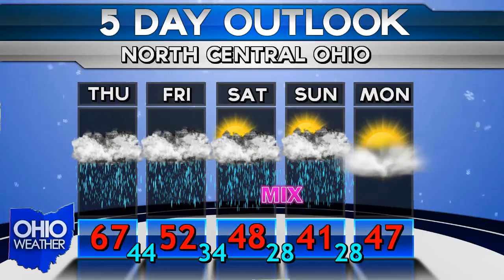March 31st OHIO WEATHER REPORT / FORECAST (WEB / DJ)